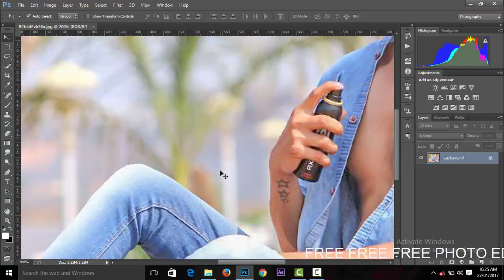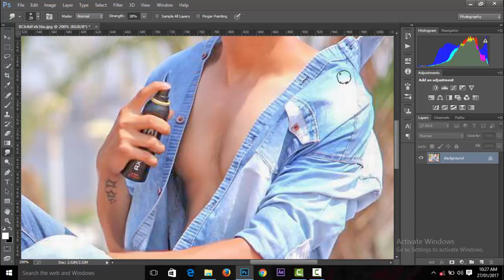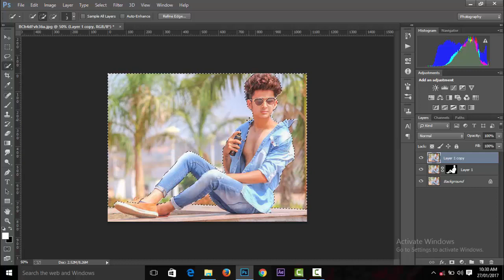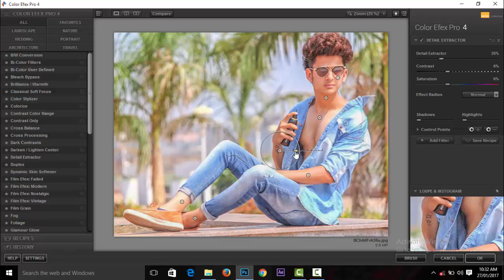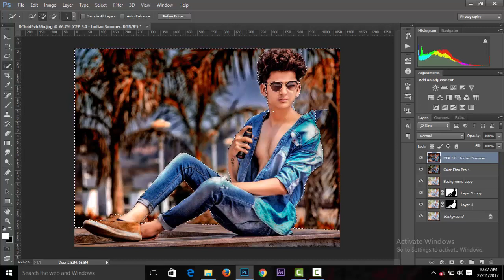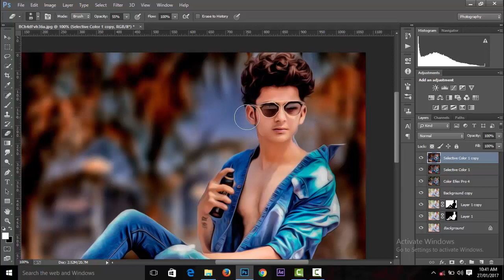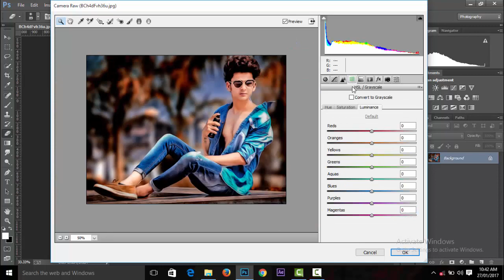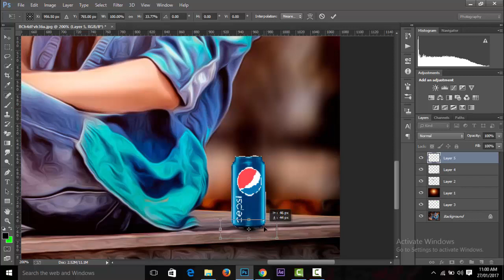Photoshop Tutorial For Beginners | Photoshop Photo Manipulation | Photoshop Effects | Styles boy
today we learn  photoshop tutorials

send your pic for editing free free